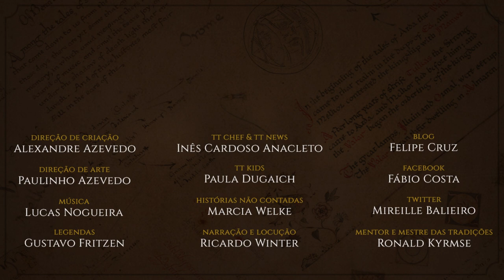Cozinha do Sr. Boaventura: Pudim (Triffle) | TT Chef 25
O Natal aproxima-se e isso é sinónimo de doces e guloseimas. Para celebrar esta época festiva, fomos ao Sr. Boaventura (Mr. Bliss) e trouxemos de lá o triffle, um doce britânico com várias camadas. Confira mais um TT Chef onde trazemos mais uma receita presente na obra de J.R.R. Tolkien.

CONFIRA TAMBÉM!

Compre o Sr. Boaventura pelo link do Tolkien Talk!
Você ajuda o canal, sem custo adicional
Link da Amazon

TRILHA SONORA

Trilha sonora do vídeo:
Artista: Hooksounds
Músicas: Christmas Presents

Artista: Ikson
Músicas: Christmas

TAGS E HASHTAGS:

Tolkien, J.R.R. Tolkien, Mr. Bliss, Sr. Boaventura, TT Chef